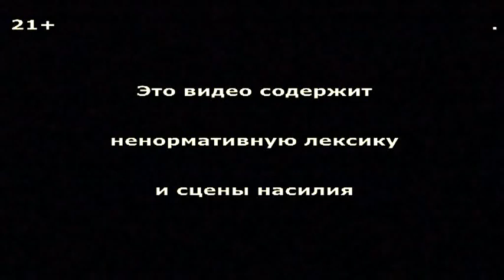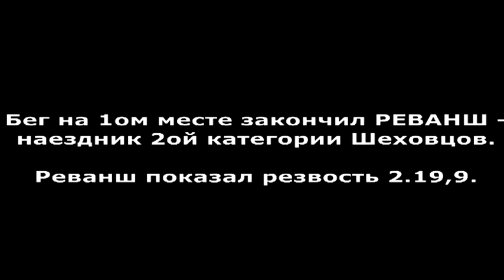Московский ипподром. Реванш Шеховцова.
Бега на Московском ипподроме. Наездник Шеховцов на жеребце Реванш.